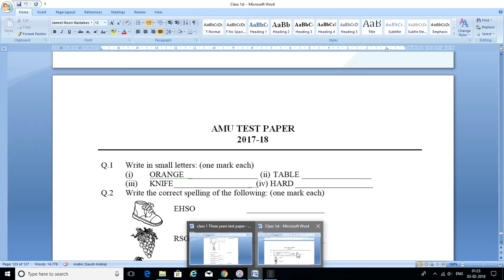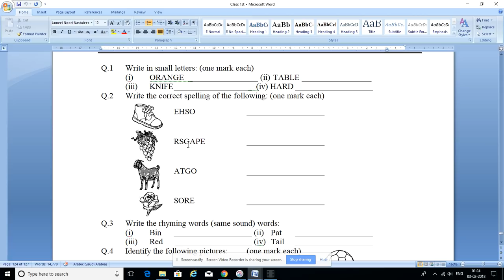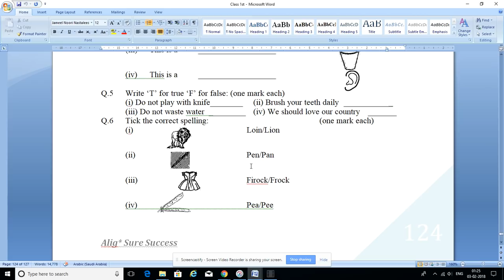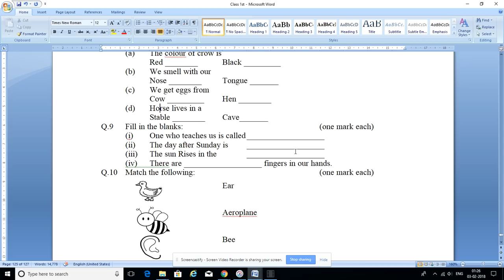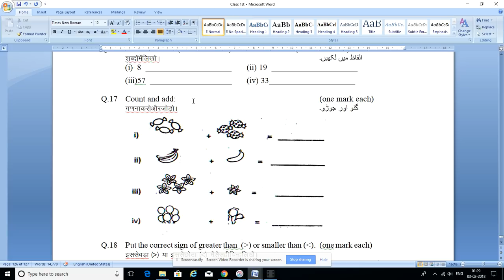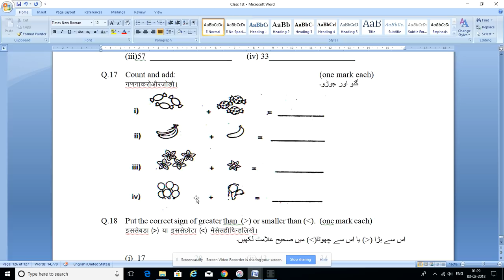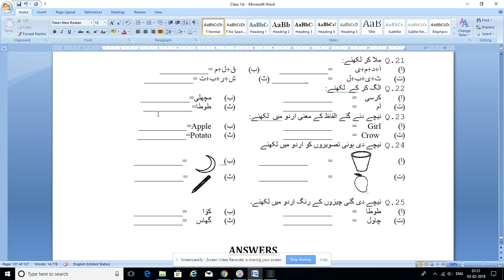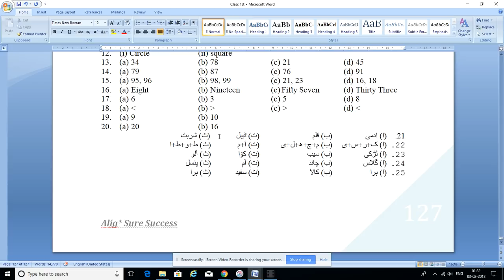HOW TO PREPARE FOR CLASS 1ST AMU ENTRANCE TEST/ CLASS 1ST TEST PAPER 2017-18